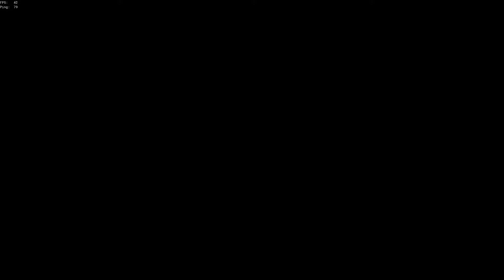Sea Of Thieves Highlights